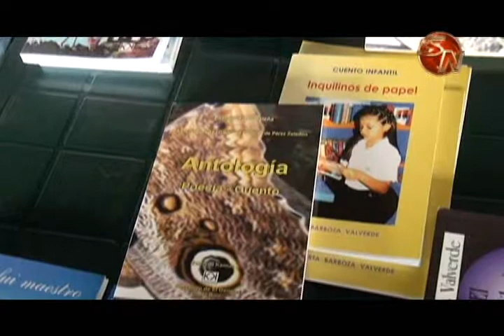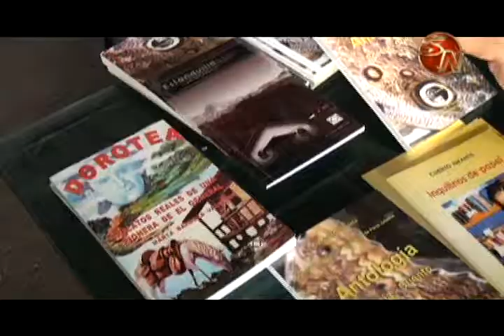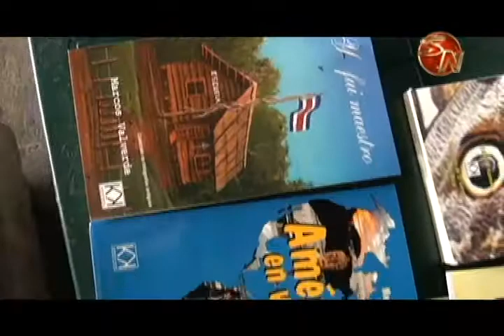Asociación de Escritores de Pérez Zeledón celebrará el Día del Libro